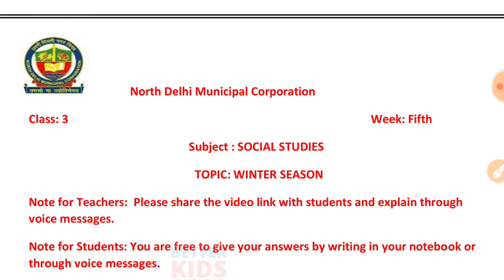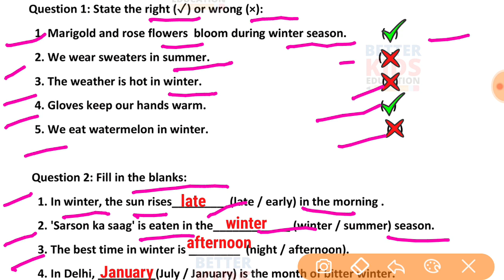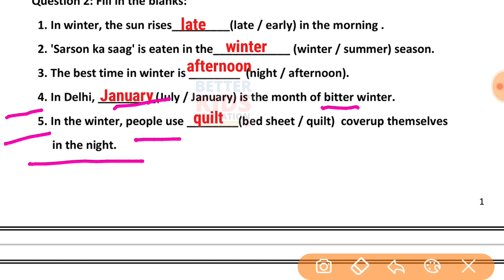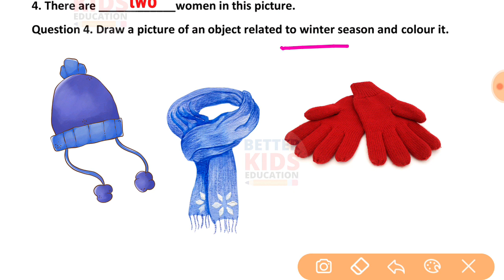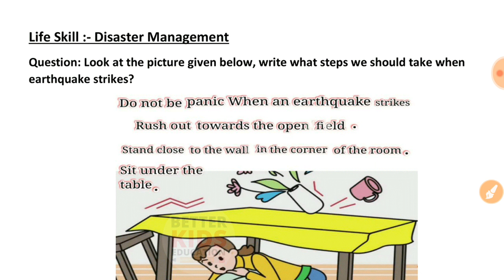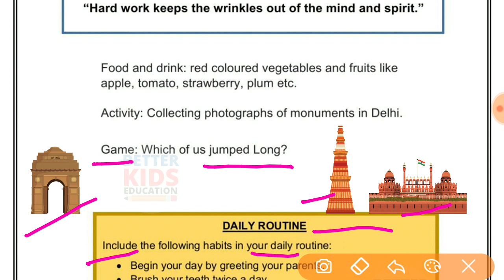NDMC Class 3 SST Week 5 Worksheet 5 (2/7/21) || worksheet 5 Class 3rd sst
SST Week 5 Worksheet 5 Class 3 NDMC Social Studies Samajik Adhyayan सामाजिक अध्ययन कार्यपत्रक 5 उत्तर | Fully Solved
sst worksheet with solution week 5
NDMC Class 3rd सामाजिक अध्ययन कार्यपत्रक 5 पाठ 3
NDMC Class 3 Worksheet 5 sst with solution